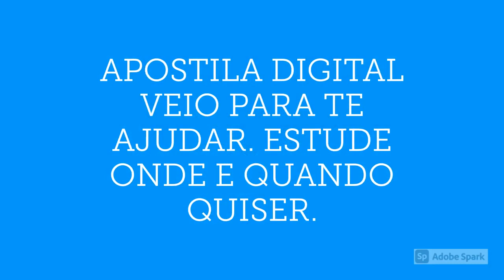APOSTILA PREFEITURA DE ITABIRINHA MG 2021 AGENTE ADMINISTRATIVO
No estado de Minas Gerais, a Prefeitura de Itabirinha, por meio de o Instituto Mineiro Educar e Sorrir (Portal Imeso) anuncia a realização de um novo Concurso Público, que tem por objetivo o preenchimento de 307 vagas, destinadas á contratação de novos profissionais em regime jurídico estatutário.